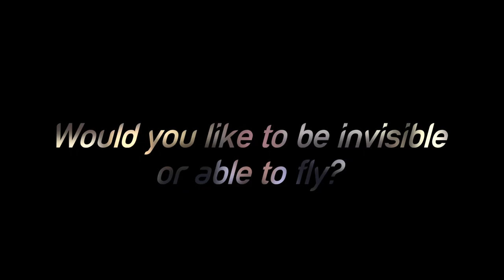60 Seconds 2018: Matej Toth